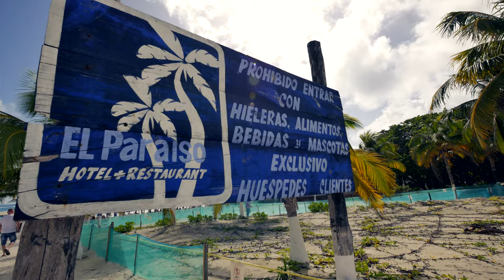BEST BEACH IN MEXICO 🇲🇽❓ | PLAYA EL PARAÍSO TULUM 🌊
Is this Mexico's best beach? I don't know, but it has to be in the top 10. Playa El Paraíso is located in Tulum, Mexico. It's actually a few miles south of the Mayan archaeological site at Tulum National Park. I found out about this beach while in Playa del Carmen, a tourist guide recommended I check it out since I had a my own transportation. Anyways, in this vlog I show you what this beach looks like and how I spent my day there with my family.

Camera gear used to film this vlog:

*** Get your's here at no extra cost, however, it will help me make more videos like this one ***

Lumix G85

Lens: Lumix 7-14mm

DJI Mavic Pro

YI 4K Action Camera

YI 4K Action Camera Waterproof Case White

First song: Mi Forma de Ser - Hobiz

Second: Don't Wanna Know (Bayaweg and Moai Tiki Tropical Remix)

Third: Live music by the sax player on the beach. ;)